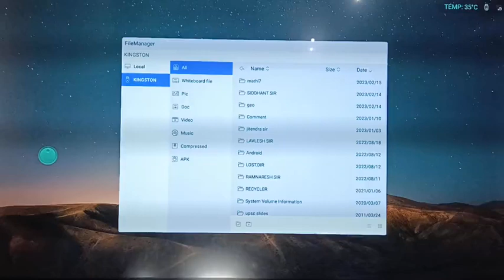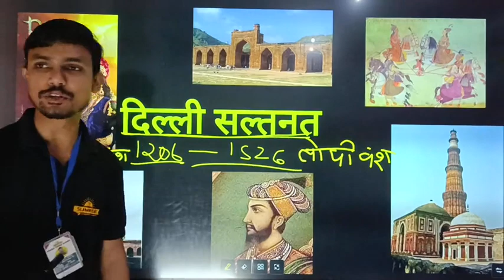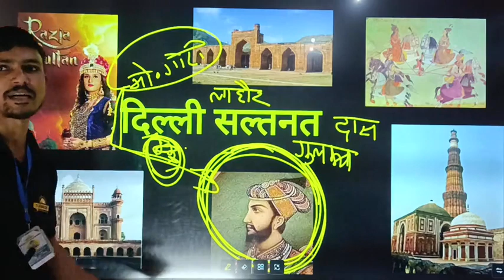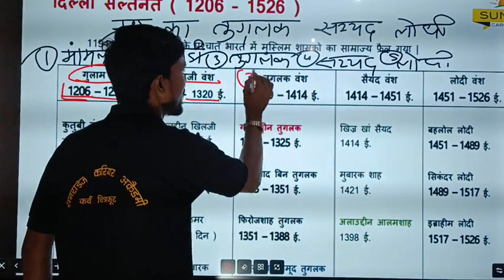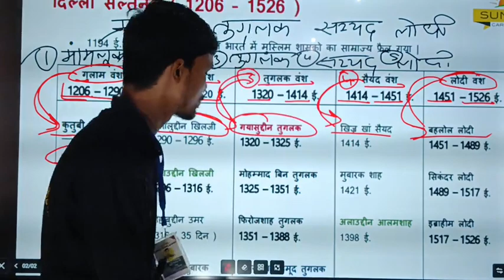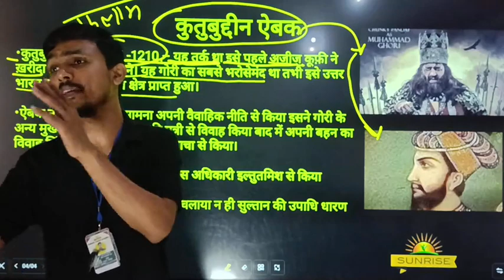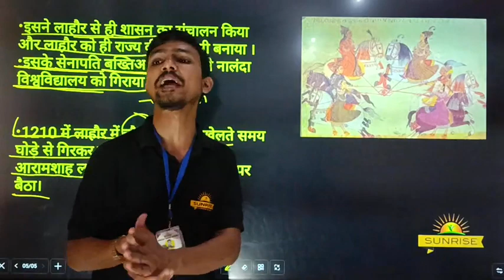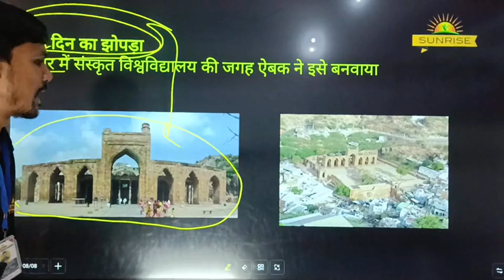हिंदुस्तान में दिल्ली सल्तनत का शासन| ऐबक के काल में तोड़ा गया नालंदा विश्वविद्यालय by siddhant sir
सन 1200 से 1526 के दौरान उत्तर भारत में शासन करने वाले शासकों को सुल्तान तथा उनके शासन काल को दिल्ली सल्तनत के नाम से जाना गया | यह शासक तुर्क तथा अफ़गान के मूल निवासी थे | इन्होनें उत्तर भारत के वंश राजपूतों को हराकर अपनी सत्ता की स्थापना की | मुहम्मद गोरी ने प्रसिद्ध शासक पृथ्वीराज चौहान को सत्ता से अलग कर दिल्ली में अपना राज्य स्थापित किया था | इन सुल्तानों ने 300 वर्षों से अधिक शासन किया | सल्तनत के आखिरी सुल्तान इब्राहीम लोदी को मुग़ल वंश के संस्थापक बाबर ने पराजित कर भारत में मुगल वंश की नींव डाली थी |

SUNRISE CAREER ACADEMY KARWI CHITRAKOOT UTTAR PRADESH चित्रकूट जिले की सर्वाधिक सरकारी नौकरियों में चयन देने वाली संस्था सनराइज करियर एकेडमी जहां जलाए जाते हैं 40 से भी ज्यादा सरकारी नौकरी के कोर्सेज सभी विषयों का अध्ययन योग शिक्षकों द्वारा अनुभवी शिक्षकों द्वारा शून्य स्तर से कराया जाता है सनराइज करियर एकेडमी ने कम समय में दिए हैं सर्वाधिक चयनएकेडमी के मैनेजिंग डायरेक्टर और 30 साल की सर्विस के बाद रिटायर्ड भारतीय सेना के अधिकारी कैप्टन एस कुमार सर के नेतृत्व में भारतीय सेना उत्तर प्रदेश पुलिस दिल्ली पुलिस एसएससी जीडी मध्य प्रदेश पुलिस राजस्थान पुलिस तमाम सेनाओं की फिजिकल की तैयारी मेडिकल और रिटर्न कैप्टन सर के नेतृत्व में कराई जाती है Sarkari naukari ke courses ke bare mein jankari ke liye hamen sampark Karen हमारा पता ओम प्लाजा ट्रैफिक चौराहा कर्वी चित्रकूट उत्तर प्रदेश 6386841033,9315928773,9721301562

GENERAL KNOWLEDGE / SAMNYA GYAN SERIES

REASONING CLASSES